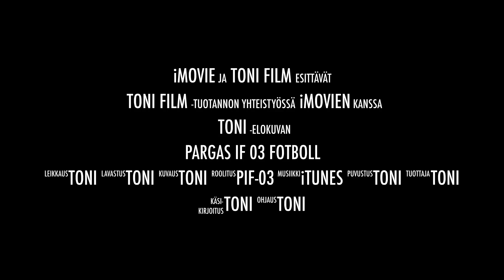PARGAS IF 03 FOTBOLL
Jalkapallojoukkue Paraisilta.Pojat pelaavat jalkapalloa alueliigassa ja ykkösessä.
Fotbollslag från Pargas. Som spelat fotboll tillsammans från knatteåldern.Spelar i Alue-liigan och ettan i Åbo distrikt.